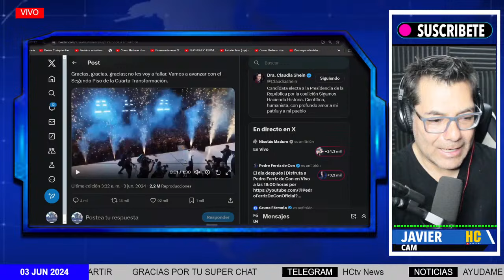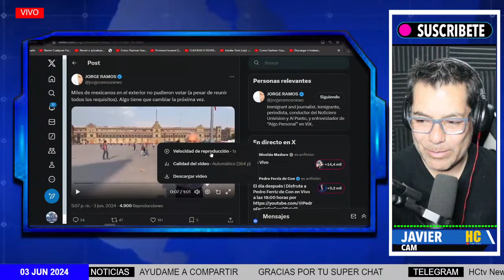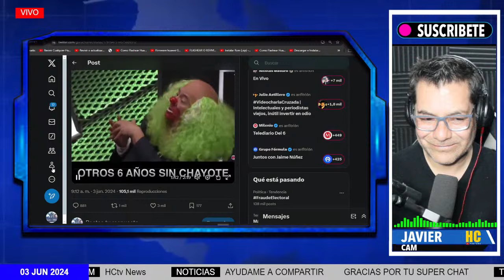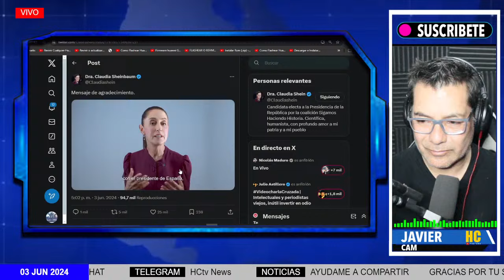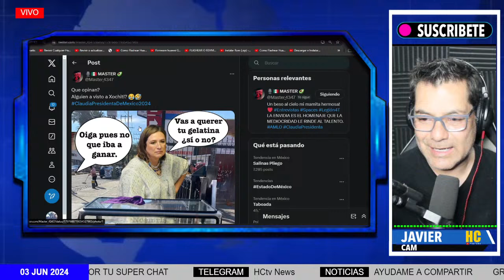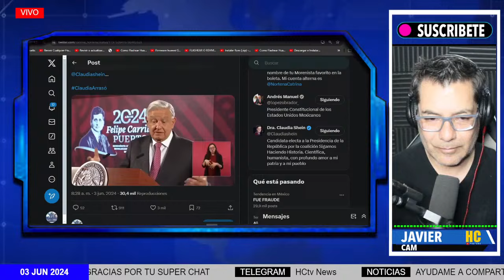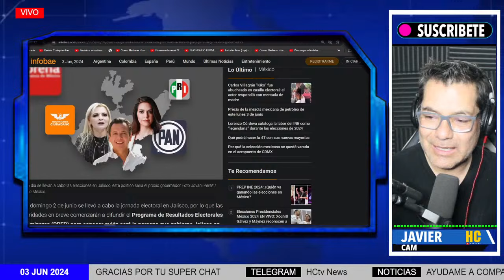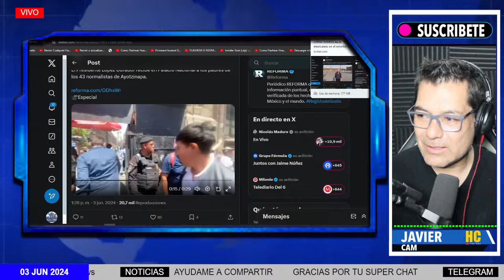POR ESTO ME BLOAQUEQRON EL CANAL! ESTO CAMBIA TODO A 72 HORAS DE PERDER, SE PELEAN ENTRE ELLOS